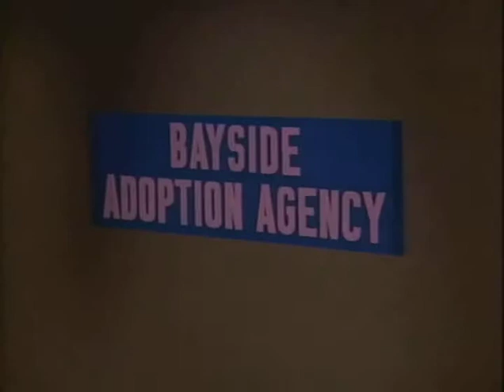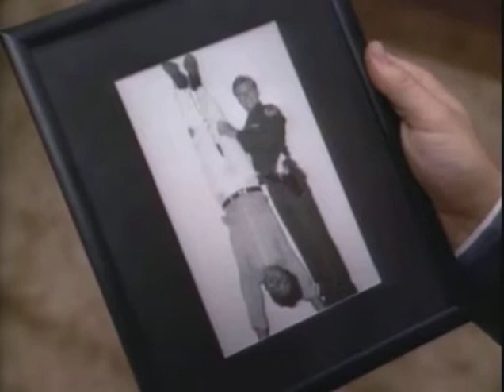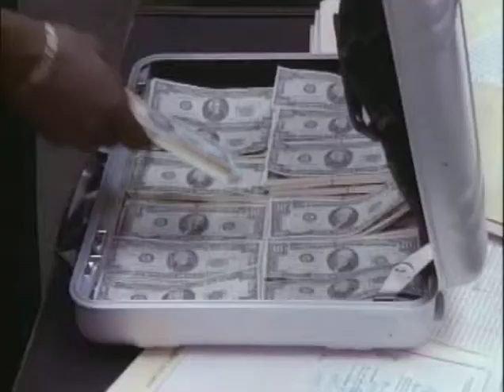SledgeHammer S01 E10 "If I Had A Little Hammer"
dirty harry it's not meet "SLEDGEHAMMER" he's here to keep the street clean of yougart sucking scum